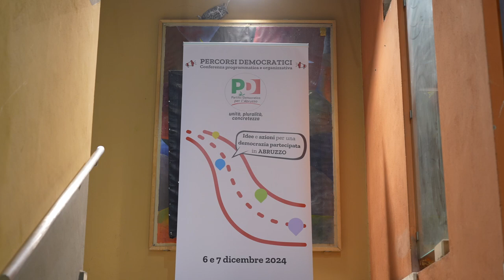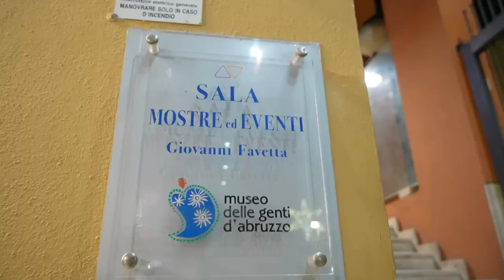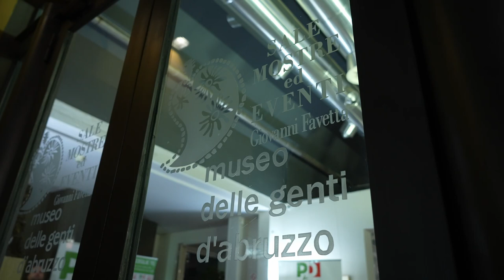Conferenza programmatica del Pd in Abruzzo